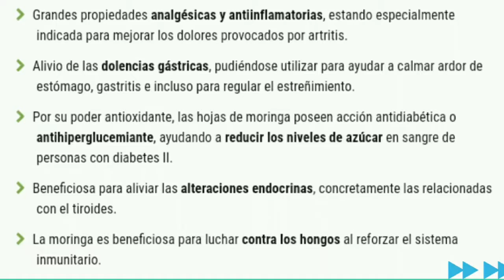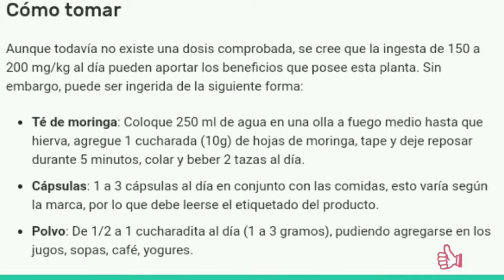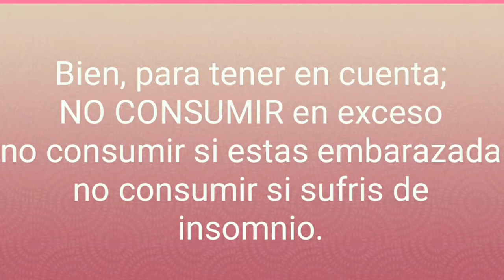PROPIEDADES y USOS de la planta MORINGA! Bien Estar.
Hola !!!
Con más de 90 nutrientes y 46 antioxidantes diferentes la moringa es una de las más ricas fuentes naturales conocidas de vitaminas y minerales. Bendiciones !!